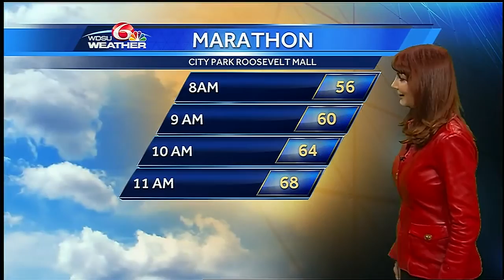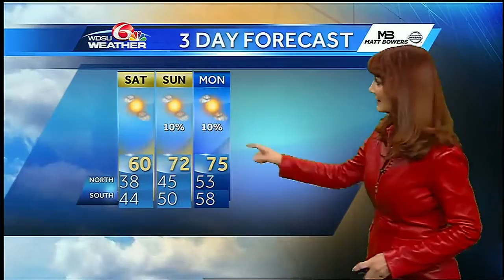Friday Overnight: Cold enough for a fire in the fireplace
It's chilly out.  Morning lows drop into the upper 30s Northshore to low to mid 40s South.  Sunny Saturday.  Highs near 60.  Warmer weather Sunday as the wind shifts to the south.  Lows mid 40s to low 50s.  Highs low 70s.  Slight rain chance.  Warmer weather Monday and Tuesday, then another cold front moves through with a chill down.